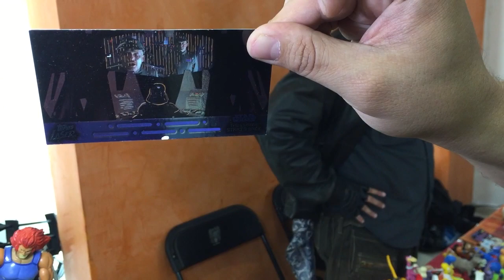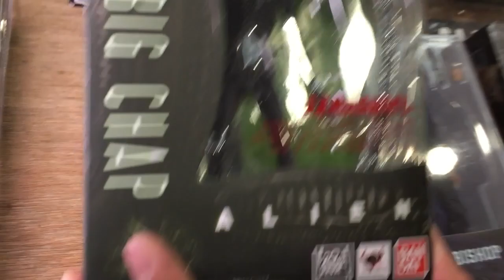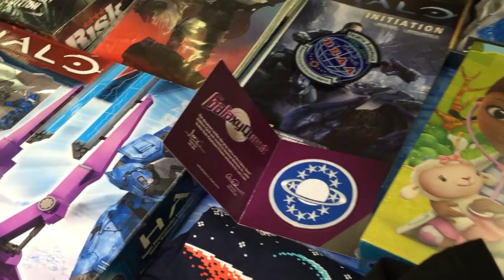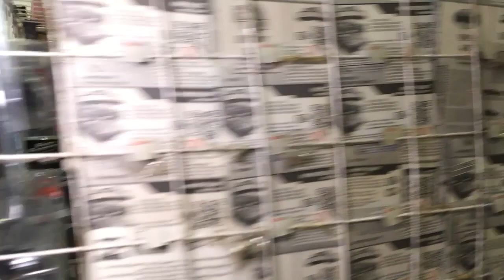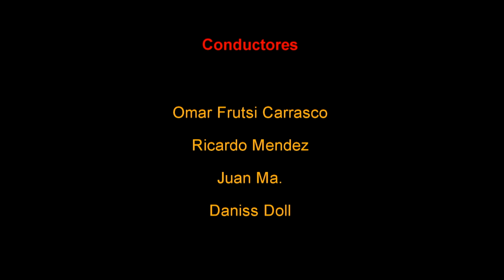Toy en Revolucion - El Programa Perdido - juegos juguetes y coleccionables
★ Capitulo PERDIDO ★  De paseo por Toy en Revolucion 2016 visita juguete retro, vintage, chachareando, por los juguetes. para mas info de su evento busquenlos en facebook